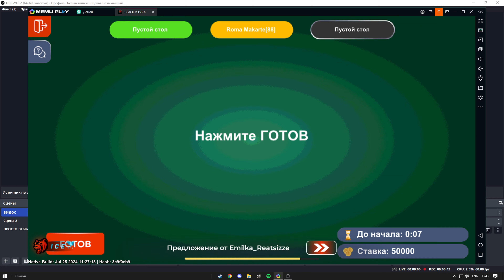ШАХТЕР В КАЗИНО на БЛЕК РАША! БУДНИ В КАЗИНО BLACK RUSSIA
🎮 Сервер - ICE,BLUE
💫 Мой ник - Lamberto_Fopps (+50к на 3 уровне)